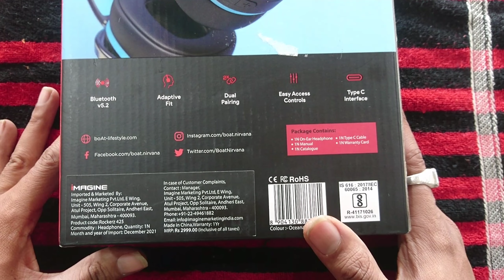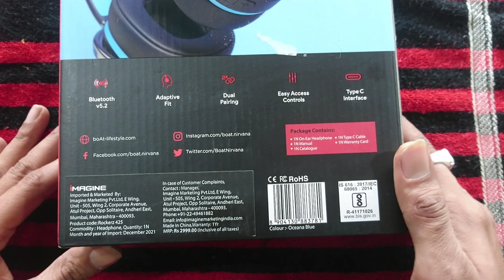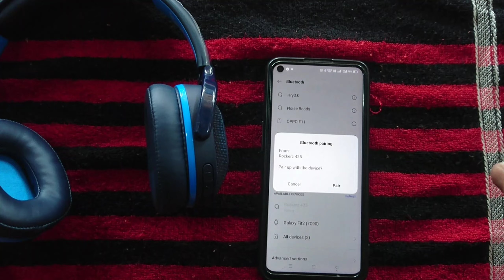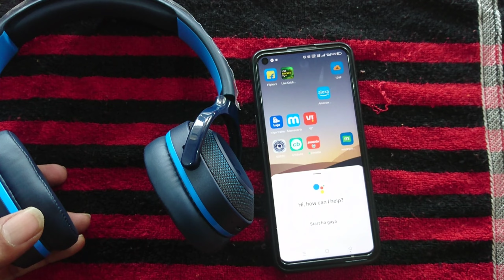Boat Rockerz 425 Headphones Unboxing And Review Rs1699 🔥 🔥 🔥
25 Hours Total Playtime
Charging time 1 hours
Speaker Driver Size 40mm and Dual Drivers
365 Day warranty
Best mode
Dual phone pairing

Home studio